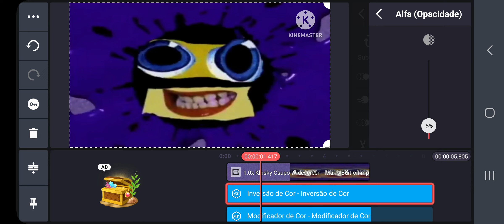How To Make Purple & Green Applier From Render On Kinemaster